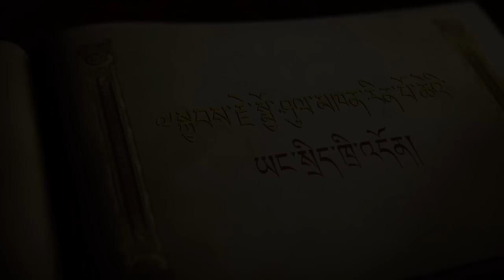Enthronement of HH ngyoshul yangsi rinpoche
Enthronement of HH ngyoshul yangsi Jyampal Yeshe Dorje Rinpoche By HH Dhudjom Rinpoche at dollu Farping (Samye Khadro dhuling nunnery) on 21 April 2019